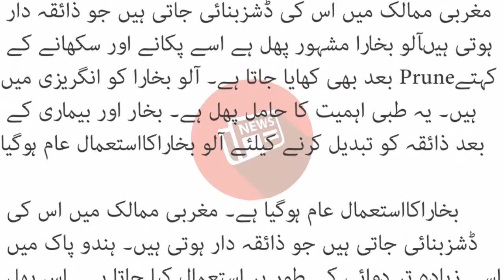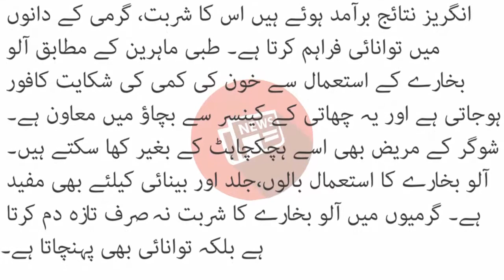خون کی کمی ایسے پوری ہوگی کہ جیسے کبھی ہوئی ہی نہ ہو۔۔! بس یہ پھل استعمال کریں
آلو بخارا مشہور پھل ہے اسے پکانے اور سکھانے کے بعد بھی کھایا جاتا ہے۔ آلو بخارا کو انگریزی میں Pruneکہتے ہیں۔ یہ طبی اہمیت کا حامل پھل ہے۔ بخار اور بیماری کے بعد ذائقہ کو تبدیل کرنے کیلئے آلو بخاراکا استعمال عام ہوگیا ہے۔ مغربی ممالک میں اس کی ڈشزبنائی جاتی ہیں جو ذائقہ دار ہوتی ہیںآلو بخارا مشہور پھل ہے اسے پکانے اور سکھانے کے بعد بھی کھایا جاتا ہے۔ آلو بخارا کو انگریزی میں Pruneکہتے ہیں۔ یہ طبی اہمیت کا حامل پھل ہے۔ بخار اور بیماری کے بعد ذائقہ کو تبدیل کرنے کیلئے آلو بخاراکااستعمال عام ہوگیا

بخاراکااستعمال عام ہوگیا ہے۔ مغربی ممالک میں اس کی ڈشزبنائی جاتی ہیں جو ذائقہ دار ہوتی ہیں۔ ہندو پاک میں اسے زیادہ تر دوائی کے طور پر استعمال کیا جاتا ہے۔ اس پھل میں چکنائی، پروٹین ، وٹامنس اے، بی، سی،کے اور ای سی،کے اور ای پائے جاتے ہیں علاوہ ازیں کیلشیم ،آئرن ،پوٹاشیم ،سوڈیم اور میگنیشم بکثرت پائے جاتے ہیں۔ براون اور بلیک رنگ کے بیضوی شکل کا یہ پھل اینٹی آکسیڈنٹ کا حامل ہے یہ کینسر کے امکان کو ختم کرتا ہے۔ یہ جسمانی اور دماغی صحت کیلئے بھی بہتر ہے۔

یہ کولیسٹرال کی شرح کو کم کرتا ہے اور جگر کی صحت کیلئے اکسیر مانا جاتا ہے۔ اس میں پوٹاشیم کی کثیر مقدار پائی جاتی ہے۔ اس لئے بی پی کو کنٹرول بھی کرتا ہے۔ رگوں اور ہڈیوں کے امراض میں مفید مانا گیا ہے۔ بدہضی، قبض کی شکایت میں آلو بخار کا استعمال کرایا جاتا ہے جس کے حیرت انگریز نتائج برآمد ہوئے ہیں اس کا شربت، گرمی کے دانوں میں توانائی فراہم کرتا ہے۔ طبی ماہرین کے مطابق آلو بخارے کے استعمال سے خون کی کمی کی شکایت کافور ہوجاتی ہے اور یہ چھاتی کے کینسر سے بچاؤ میں معاون ہے۔ شوگر کے مریض بھی اسے ہچکچاہٹ کے بغیر کھا سکتے ہیں۔ آلو بخارے کا استعمال بالوں،جلد اور بینائی کیلئے بھی مفید ہے۔ گرمیوں میں آلو بخارے کا شربت نہ صرف تازہ دم کرتا ہے بلکہ توانائی بھی پہنچاتا ہے۔